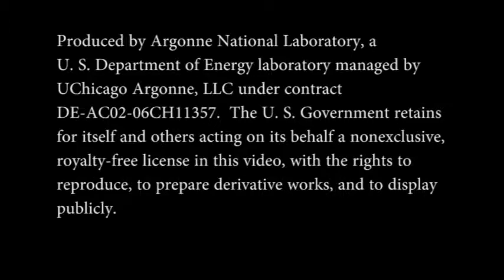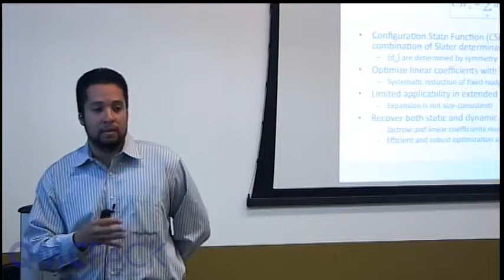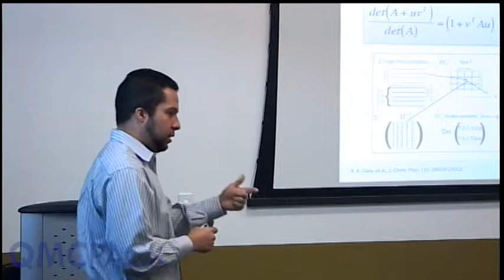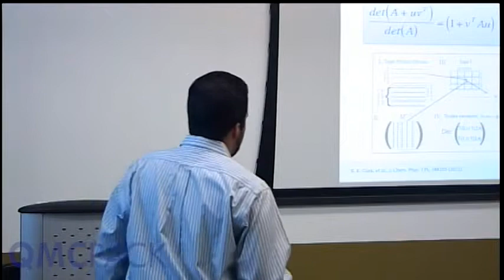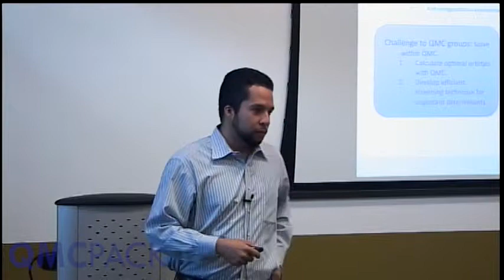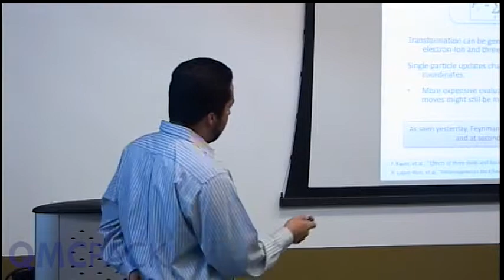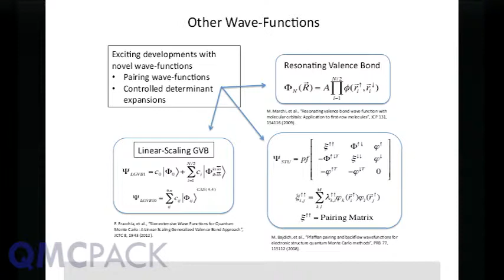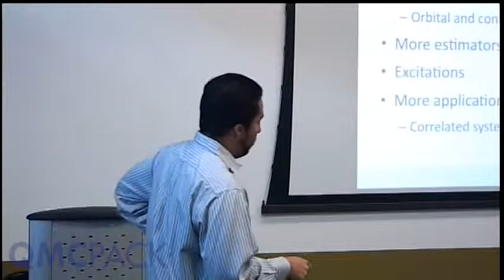Miguel A. Morales - Molecular Calculations - Part 2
Lecture by Dr. Miguel Morales (LLNL) on Quantum Monte Carlo calculations on Molecular systems (Part 2) during the QMCPACK Summer Training 2014 held at Argonne Leadership Computing Facility (ALCF), Argonne National Laboratory (ANL).